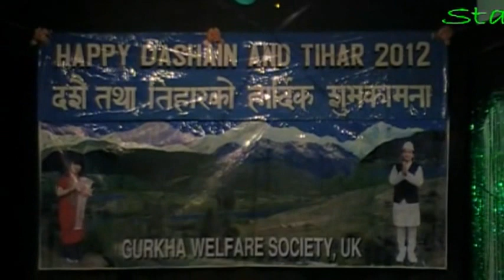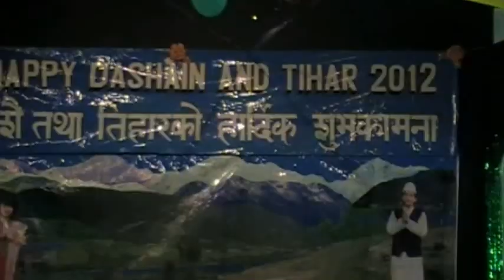Chhit Ko Guniyo--GWS,UK-Dashain & Tihar Party 2012.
कलाकारहरु सुश्री मनुता आले र श्री हेमन्त आले ! गोरखा वेलफेयर सोसाइटि यु के ले आयोजना गरेको दशैं तथा तिहार पार्टी २० अक्टोबर २०१२ मा सुसम्पन्न भएको थियो उक्त पार्टी ह्यारो बरो फुटबल क्लब , लन्डन यु  के मा भएको थियो !